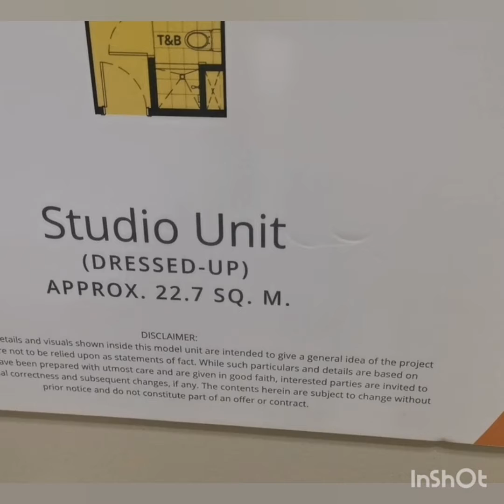Tito Tep Investment Tip x Positive Life Tip #2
Tito Tep's Positive Life Tip x Investment Tip  #2: SOMEONE'S SITTING IN THE SHADE TODAY BECAUSE SOMEONE PLANTED A TREE A LONG TIME AGO (Warren Buffet)

In Focus: STUDIO UNIT

Musician: Rook1e